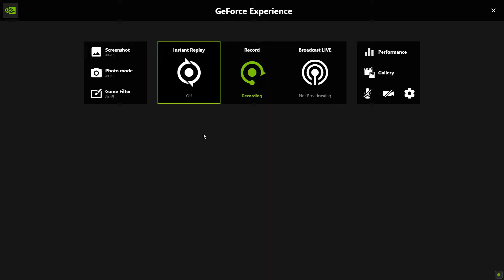1V2 CLUTCH AGAINST EMERALD ARMOR